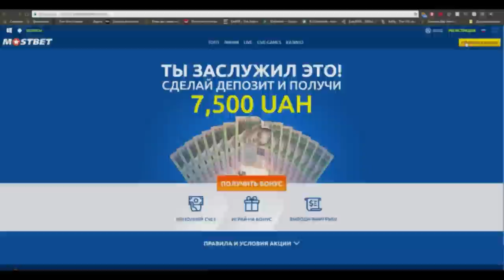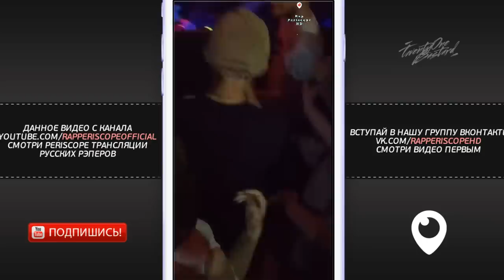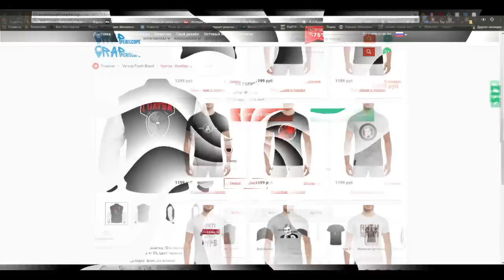Oxxxymiron, Redo, Porchy, MickeyMouse, Рома Тилс на GunFinger 2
Бонус на первый депозит в БК Мостбет - 15 000 рублей! Получить
-periscope Oxxxymiron
-periscope баста
-periscope Kizaru
-periscope Schokk
-periscope Face
-periscope Kizaru